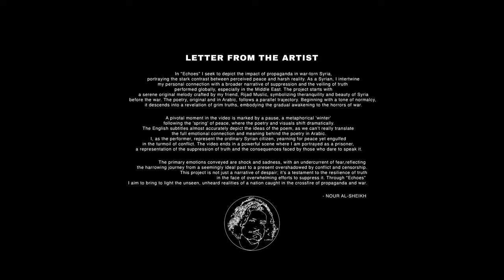ECHOES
Edited by: Alexey Tarasov

Composed by: Rijad Muslic

Poetry: Nour & Samira Alsheikh

Sound Design: Aleksei Zagrebin

Photography: Karam Al-Hamad